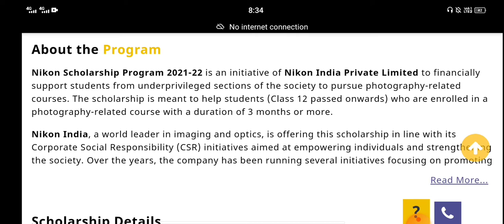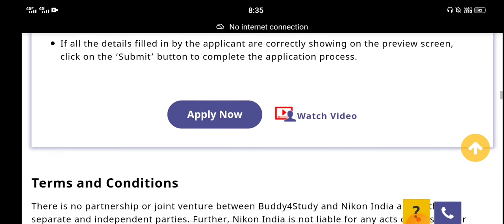NIKON SCHOLARSHIP UPTO 1LAKH PER STUDENTS|STEPS PROCEDURE|students solution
Upi id:hatersvtu@ybl